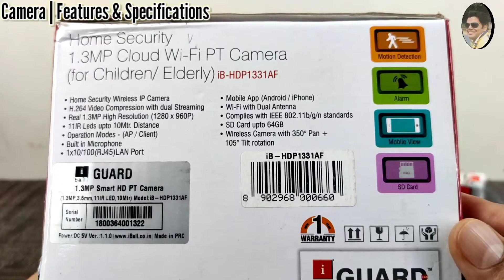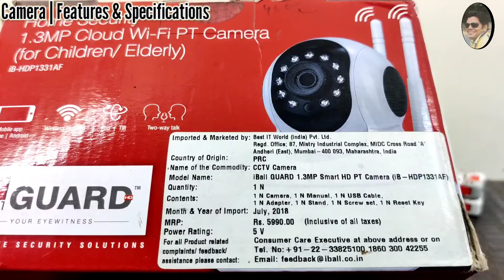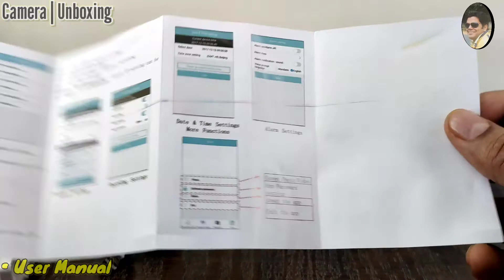I-Ball 1.3MP Wi-Fi PT Camera Unboxing & Details @Mehrotra Electronics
In this video, We have covered complete information about iBall PTZ Security Camera, which includes:
   1. Feature Explanation of iBall PTZ Security Camera, which
   2. Full Details of iBall PTZ Security Camera, which

  Brand: iBall
  Type: PTZ Security Camera
  Camera: 1.3MP
  MRP: 5999